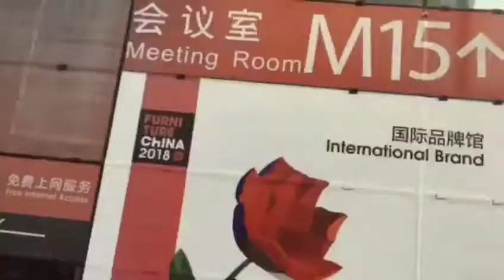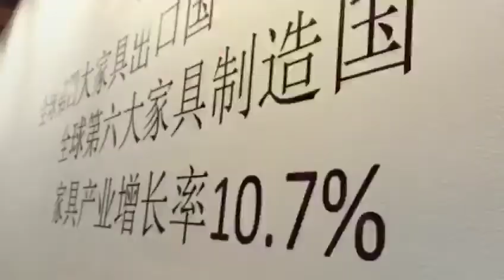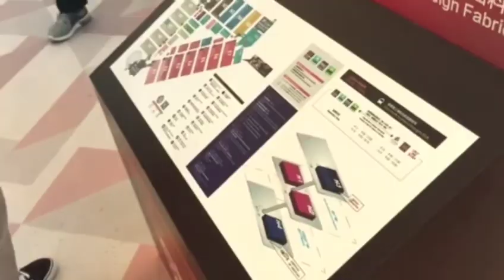Polska na targach China International Furniture Expo 2018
Furniture China stanowią platformę handlową, idealną do pozyskiwania wysokiej jakości produktów meblowych i oferują nieskończone możliwości biznesowe ze sprawdzonymi dostawcami.

Punktem kontaktowym pomiędzy kontrahentami i miejscem promocji polskiej branży meblowej jest polskie stoisko narodowe (stoisko nr E1 B10) zorganizowane przez Polską Agencje Inwestycji i Handlu w związku z realizacją programu promocji branży meblarskiej w ramach poddziałania 3.3.2: Programu Operacyjnego Inteligentny Rozwój.